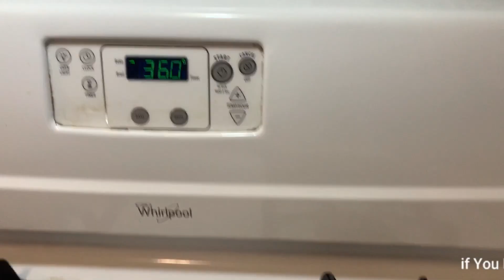Turkish Baklava Homemade Middle Eastern Mithai Recipe in Urdu Hindi BY Maryam's kitchen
AOA Welcome to Maryam’s Kitchen.I hope you Enjoy this Video In this video you Learn how to make Baklava. Very easy step by step Dessert recipes video recipe. Enjoy this homemadefood street-style Turkish Baklava recipe from scratch. A must try the recipe. Best for home parties.